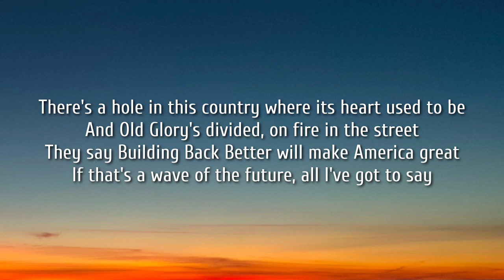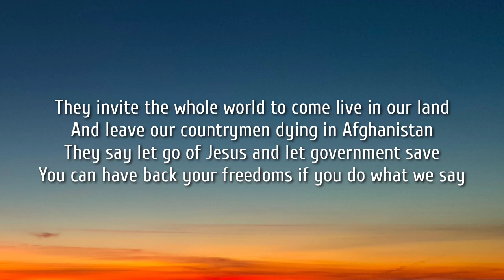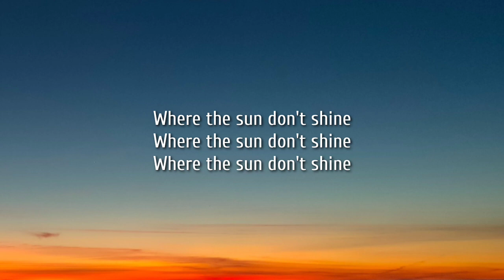John Rich - Progress (Lyrics)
Lyrics:

There's a hole in this country where its heart used to be
And Old Glory's divided, on fire in the street
They say Building Back Better will make America great
If that's a wave of the future, all I've got to say

Stick your progress where the sun don't shine
Keep your big mess away from me and mine
If you leave us alone, well we'd all be just fine

They invite the whole world to come live in our land
And leave our countrymen dying in Afghanistan
They say let go of Jesus and let government save
You can have back your freedoms if you do what we say

They shut down our pipelines and they shut down our voices
They shut down our Main Streets and they shut down our choices
They bent us all over, but it's all over now
'Cause we've figured it out, we ain't backing down

Where the sun don't shine